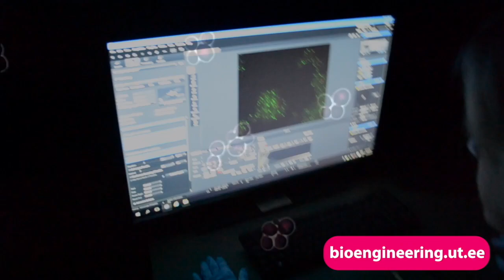Биоинженерия | Тартуский университет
Смоделируй свое будущее сегодня, подавай на магистерскую программу "Биоинженерия" в университете Тарту!

Фейсбук: @bioeng.unitartu

Edited by Frida Matiyevskaya